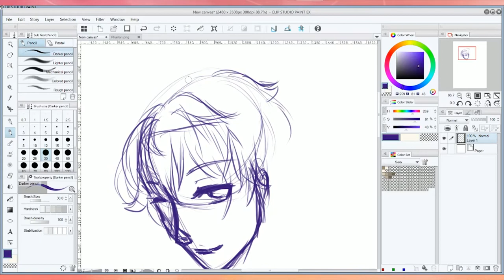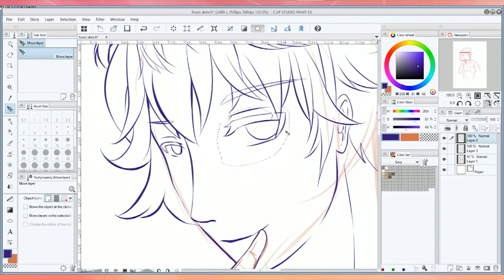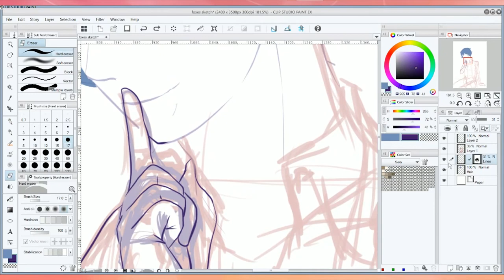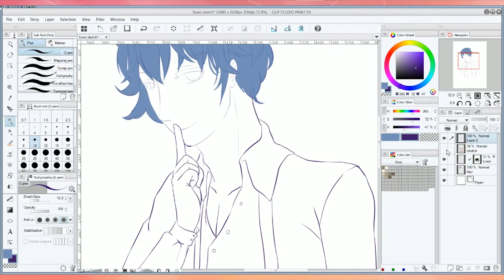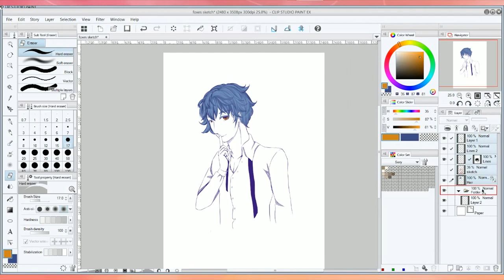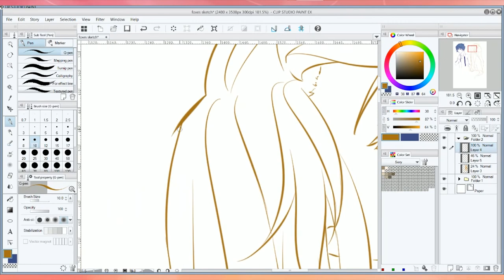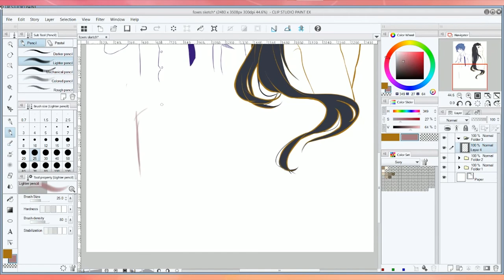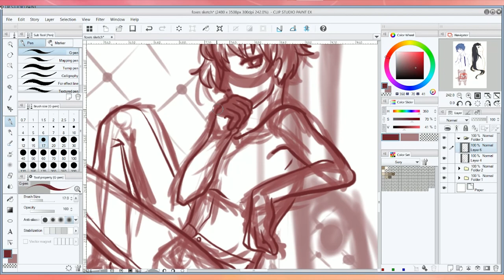Just Sketching some guys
It might not be covered in the news as much but you can still help people affected by the typhoon. There are a lot of private donation drives as well as university/institute  driven drives you can check out.

+Heliograph
--- Chris Zabriskie